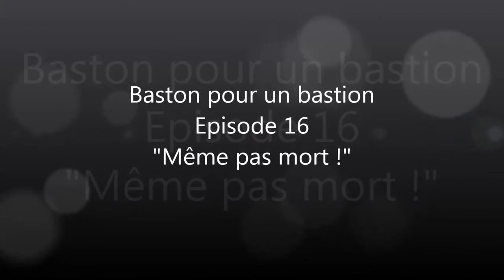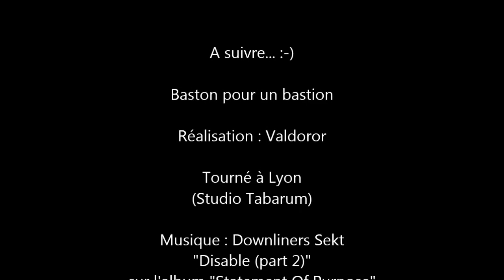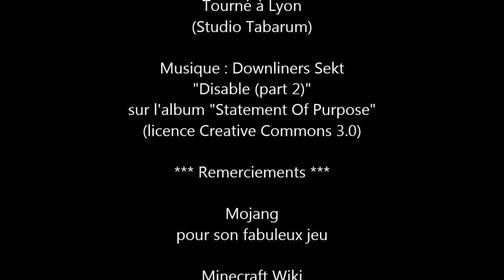Baston pour un bastion - Ep. 16 - Même pas mort !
Adieu Movie Maker, je monte dorénavant mes vidéos avec Sony Vegas ! Alléluia !... :D

Episode un peu long, mais vous auriez tort de passer à coté ! La joie des enchantements heureux côtoie la peur de la mort (rappelez-vous que je ne suis pas encore mort une seule fois dans cette aventure !) et la tristesse de la perte d'un objet précieux... C'est parti !

- Musique : Downliners Sekt - "Disable (part 2)" sur l'album "Statement Of Purpose"